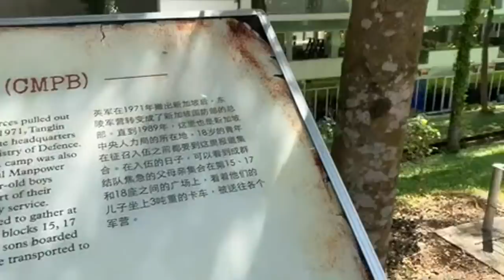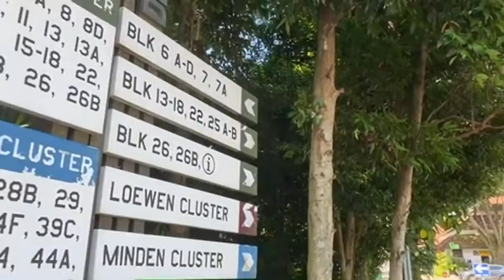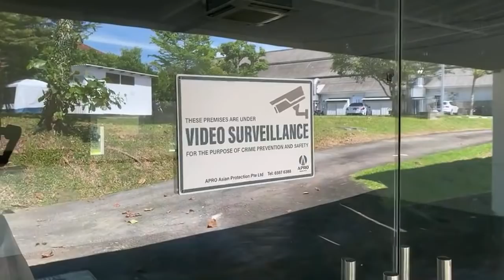Exploring Singapore's Lesser Known Area | Dempsey Hill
We are exploring Dempsey Hill LIVE in this stream and showcase what you can do and eat here. It's an area named after British commander-in-chief General Sir Miles Christopher Dempsey, and today is a thriving retail and entertainment hub with a rich heritage. It's one of the lesser-known-areas in Singapore I personally love to come. The chill vibe and delicious restaurants make Dempsey Hill one of my favorite locations. Join me live!

シンガポールのデンプシーヒルを生配信で散策します！デンプシーヒルは当時のイギリス軍の長官「デンプシーさん」の名前から由来しており、現在は兵舎からオシャレなレストラン・ショッピング地区へ変貌しました。観光客があまり訪れないところなのですが、個人的にはおすすめしたいスポット。平和な雰囲気と美味しいレストランが集まっているので、生配信で紹介します！